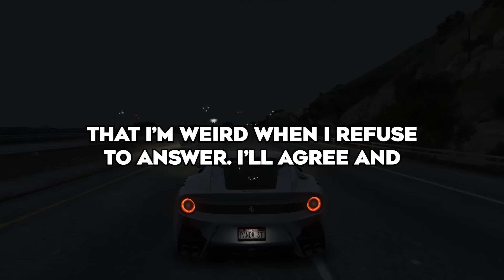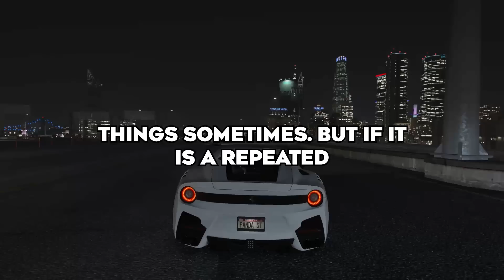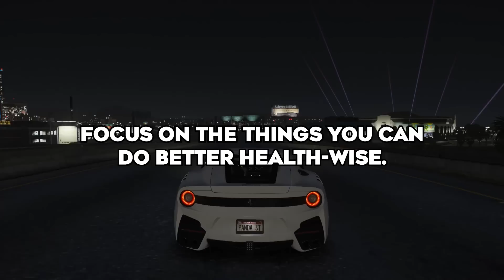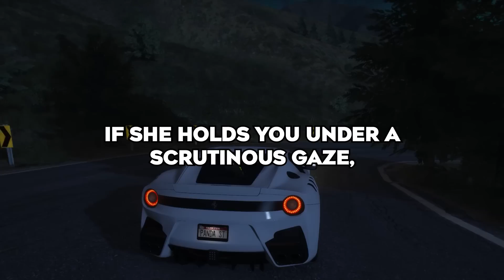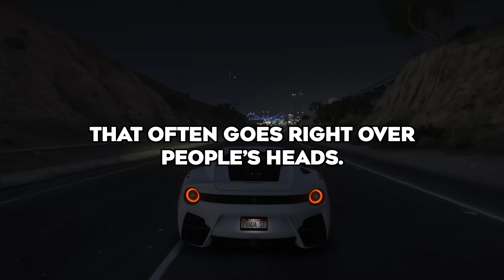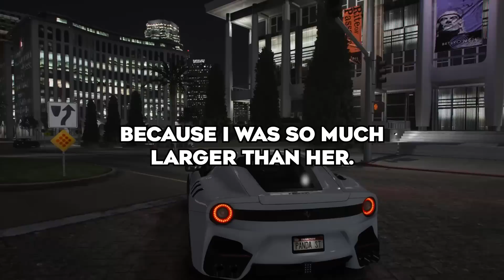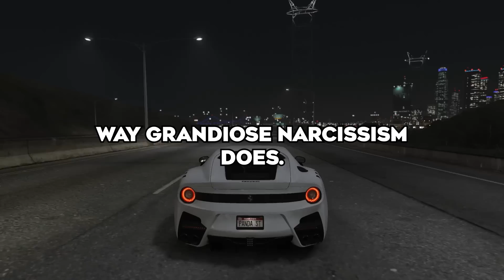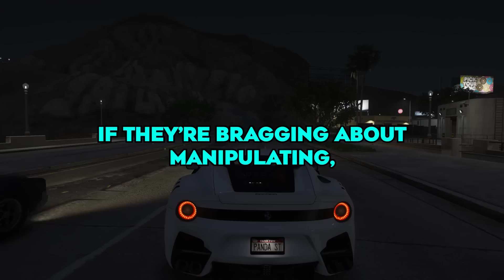What Are Some Immediate Red Flags About Women?